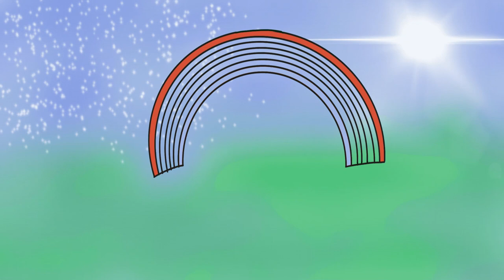How to Color Spring Flowers